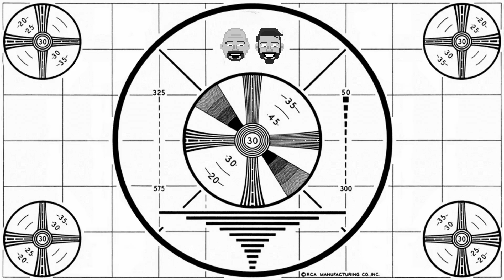Delta Emulator Now On iPhone! - Super Gamer Boys Ep.239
Today we’re talking about playing Nintendo games on our iPhone, Larian’s update on future projects, and what PS5 Pro enhanced really means.

~Bill Morlang
~Tobin Dalton
~David Hendley

00:00 - Intro
03:14 - Housekeeping
 04:30 - Mail Bag
29:42 - Delta Emulator Comes to iOS
42:00 - Larian Studios Is Moving On From Baldur's Gate 3
53:11 - PS5 Pro Enhanced Game Details Revealed
01:09:56 - Patreon Ad
01:15:25 - Whatcha Playing?
01:32:04  - Outro/Thank You!